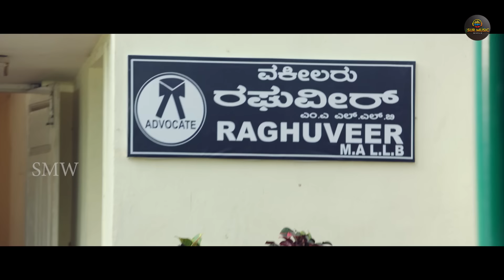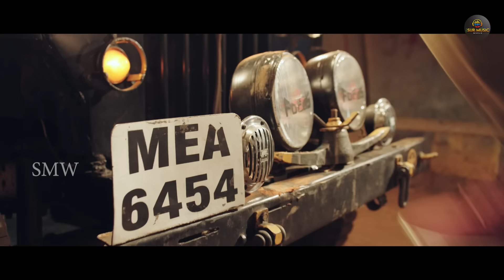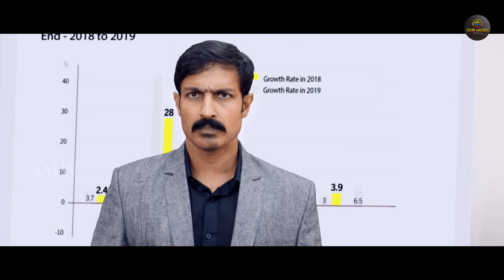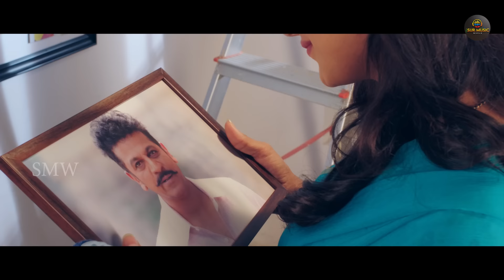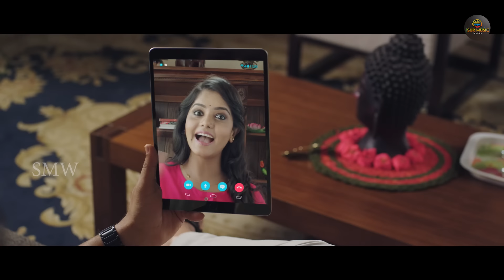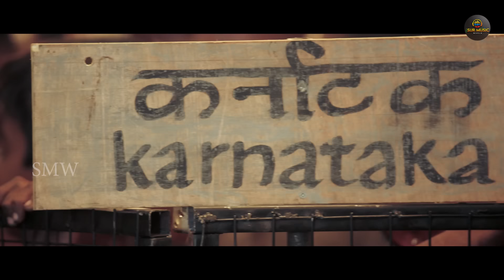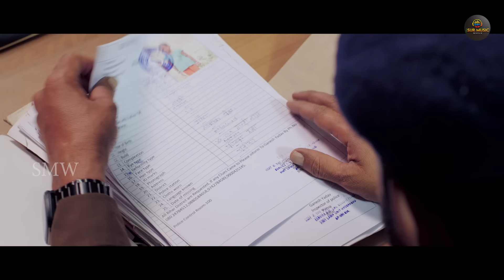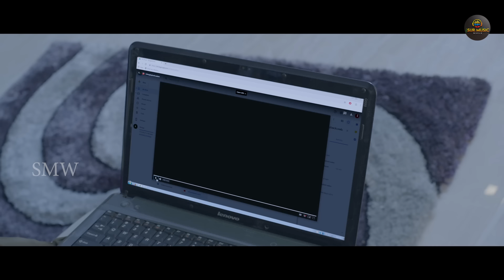Rustam Hindi Dubbed Movie | Shiva Rajkumar, Vivek Oberoi, Shraddha Srinath, Rachita Ram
Movie Name- Rustum
Starring- Shiva Rajkumar, Vivek Oberoi, Shraddha Srinath, Rachita Ram, Mayuri Kyatari